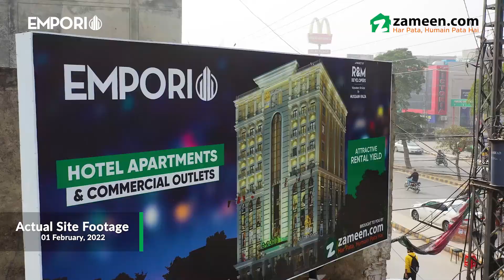Emporio - Construction Updates February 2022